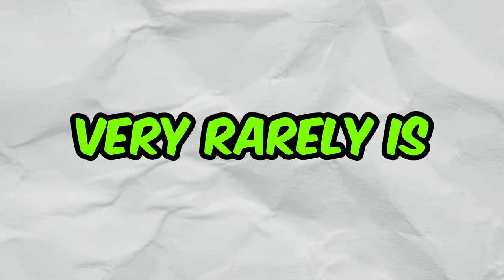Is Division 3 Football REALLY As Bad As You Think?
I am a Division 3 football player at University of Wisconsin-Stout, I play cornerback and I am capturing my journey as a D3 Football Player on this channel!